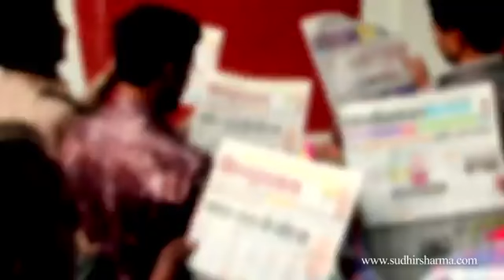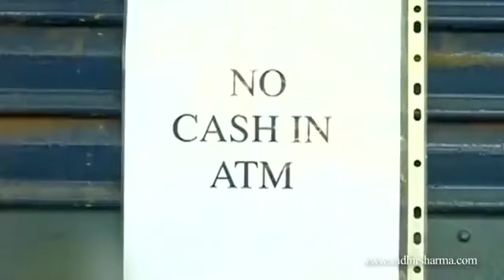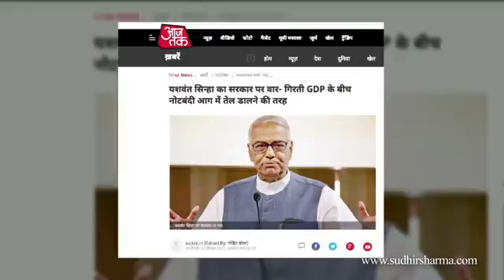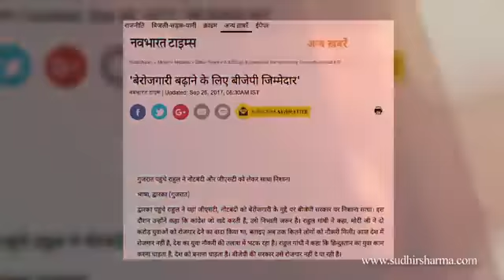Hamare pichle din.. BJP Sarkar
Kala dhan aya kya koi to batao..